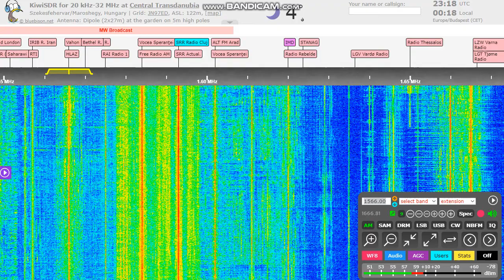Greek pirate fight - 1566 kHz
Radio Asteras and another pirate on the same frequency from Greece. Crazy people!
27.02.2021